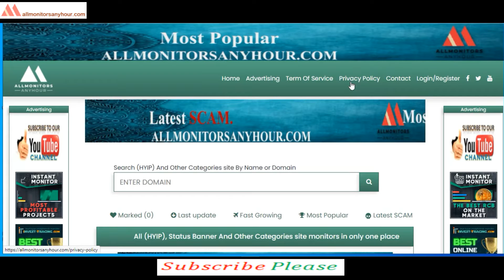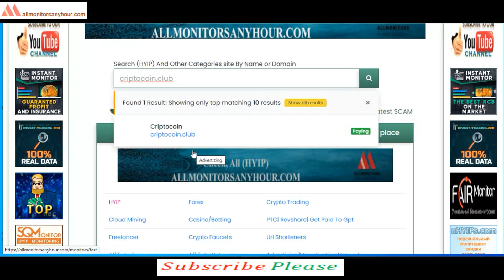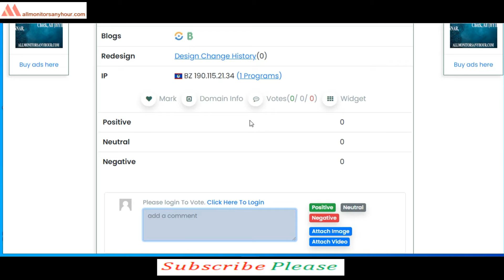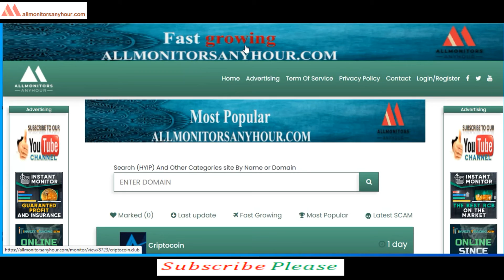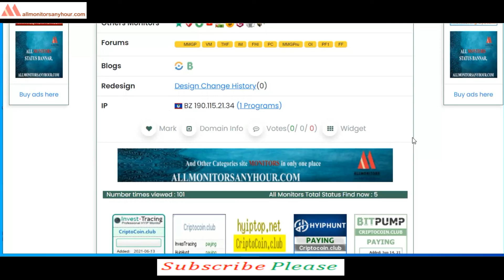criptocoin.club , Reviews Paying Or Not Paying ?